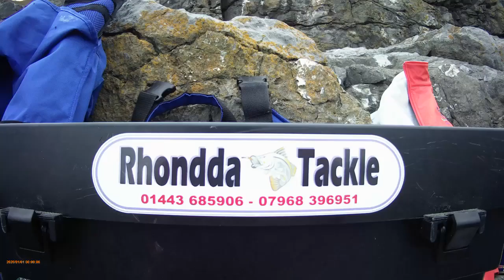Back in the deep end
last minuite change of plan again uuuuuurrr!!r lol Ogmore deeps sesh 2